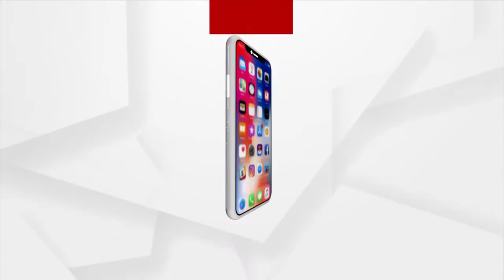ଓଡିଶା ନିର୍ମାଣ ନିଗମ ଆଉଟସୋସିଂ କର୍ମଚାରୀଙ୍କ ଧାରଣା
ନିଜର ହକ ଏବଂ ନ୍ୟାୟ ହାସଲ ନିମନ୍ତେ ଓଡିଶା ନିର୍ମାଣ ନିଗମ କେନ୍ଦ୍ରୀୟ କର୍ମଶାଳା ଆଗରେ ଶାନ୍ତିପୂର୍ଣ୍ଣ ଧାରଣା ଦେଇଛନ୍ତି । 6 ଦଫା ନେଇ ଅନିର୍ଦ୍ଦିଷ୍ଟ କାଳ ପାଇଁ ଗଣଧାରଣା ଦେଇଛନ୍ତି ଆଉଟସୋସିଂ କର୍ମଚାରୀ ।